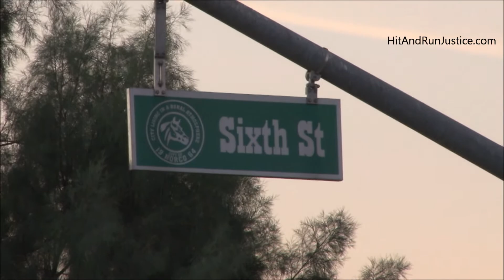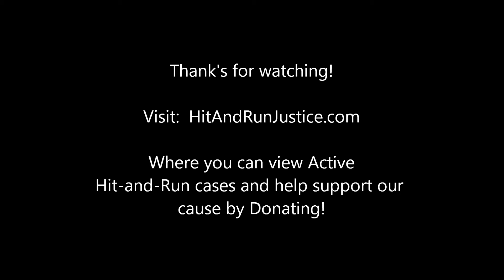Vehicle Collides Into A Jack in The Box Norco CA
Norco, CA – Sunday, December 24, 2017 at 6:13 a.m. a vehicle driven by a woman collided with a Jack In The Box restaurant located at 1491 Sixth Street in Norco near Sierra Ave.

According to a Riverside County Firefighter Department Firefighter at the scene, the solo driver had just driven through the Drive-Thru and was exiting when another vehicle caused her to steer to the left and instead of stepping on the brakes she stepped on the gas accelerator and her vehicle went forward and collided with the structure knocking down a pillar an damaging the buildings electrical panel.

No one was injured due to the incident however sales at the Jack In The Box restaurant were stopped and the restaurant closed.

Southern California Edison and a private electrician responded to the scene.

By HitAndRunJustice.com